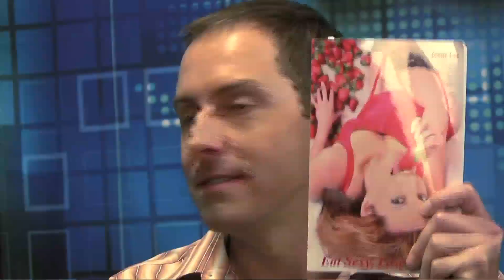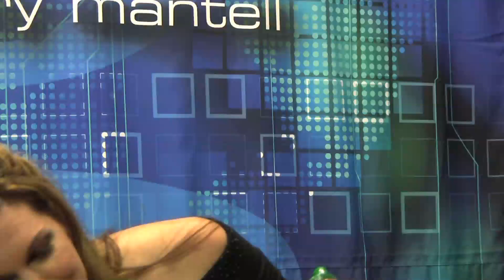The Gregory Mantell Show -- Eat Sexy, Lose Weight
Jenny Lee Patrizia, the sexy nutritionist, tells you how eating sexy can help you lose weight--and increase your libido!